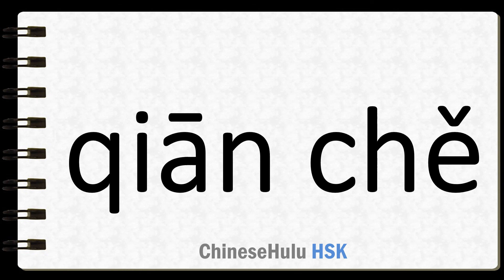How to Say involve in HSK Chinese